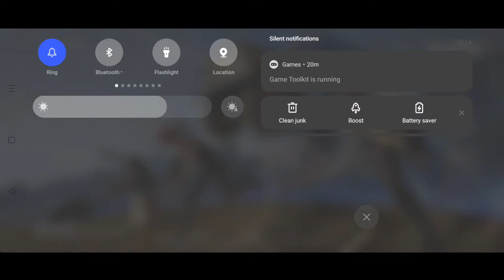Valorant And BGMI Live Stream With New Thumbnail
I am not really an entertainer, I am a gamer and my gameplay is enough to keep my viewers engaged and entertained. It would be appreciating & motivating for me if you not be a silent viewer, if you don't know what to chat then just putting a dot ( . ) is fine and I have shitty pronunciation as well as English so please excuse me for that.

𝙊𝙣𝙚 𝙙𝙖𝙮, 𝙄 𝙬𝙞𝙡𝙡 𝙗𝙚 𝙜𝙤𝙣𝙚 𝙤𝙧 𝙨𝙩𝙤𝙥 𝙨𝙩𝙧𝙚𝙖𝙢𝙞𝙣𝙜/𝙪𝙥𝙡𝙤𝙖𝙙𝙞𝙣𝙜 𝙗𝙪𝙩 𝙑𝙞𝙙𝙚𝙤𝙨 𝙨𝙝𝙖𝙡𝙡 𝙗𝙚 𝙩𝙝𝙚𝙧𝙚 𝙛𝙤𝙧𝙚𝙫𝙚𝙧.

►  Streaming/Gaming laptop:  TUF f17

       -16 GB RAM 3200MHz
       -512 GB NVMe.2
   -Zebronics Zeb-Transformer Premium Gaming keyboard and Mouse combo Set.
       -Cosmic Byte Proteus Headset Dual Input USB and 3.5mm, 7.1 Surround Sound.

► Mobile device : Realme X7 MAX

   -Dimensity 1200 (6 nm)
   -12GB RAM and 256GB ROM
  -Super AMOLED, 120Hz, 1000 nits (peak).